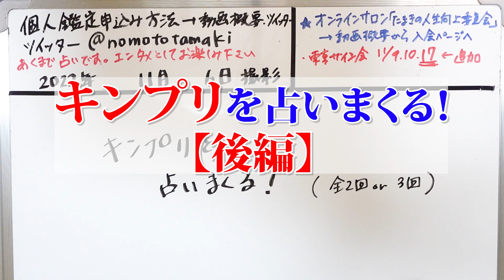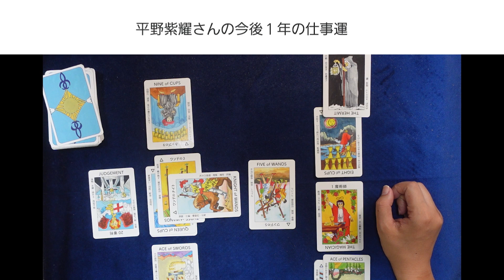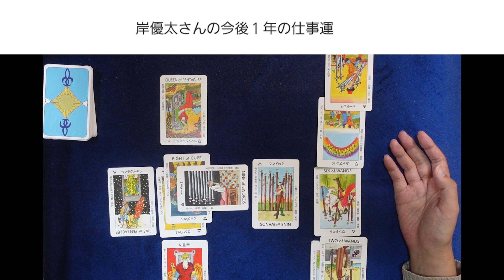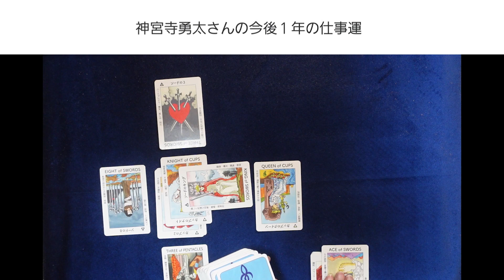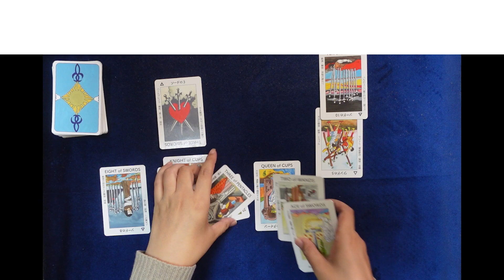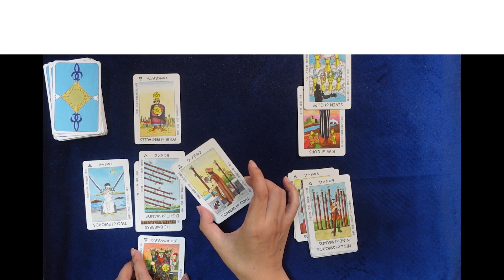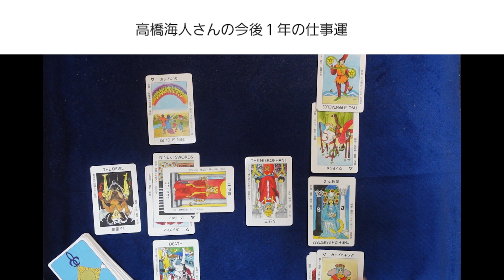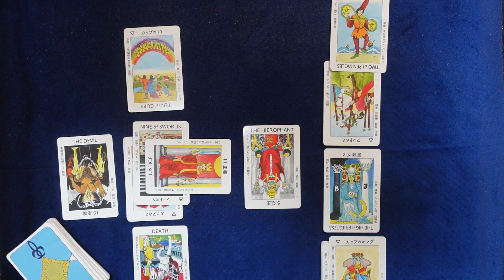【後編】King & Prince キンプリから３人脱退を占う③ 全員の今後一年間の仕事運を占った【占い】（2022/11/6撮影）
過去関連動画：【盛大な間違いとお詫び事項あり】毎年恒例 King & Prince キンプリのメンバーと今後を占ってみた！メンバーの性格と２０２２年の運勢は？【占い】（2020/4/14撮影）
【前編】King & Prince キンプリから３人脱退を占う①　事務所への不満やトラブル？円満退社？タッキー退社と関係する？方向性の違い？恋愛結婚をしたい？【占い】（2022/11/6撮影）
【中編】King & Prince キンプリから３人脱退を占う②　全員の今の気持ちは？永瀬さん高橋さんはいつか辞める？タッキーと合流？岩橋さん？2人のキンプリの運勢【占い】（2022/11/6撮影）

King & Prince（キングアンドプリンス、キンプリ）
平野紫耀さん、永瀬廉さん、髙橋海人さん、岸優太さん、神宮寺勇太さん、脱退した岩橋玄樹さん

2022年３月現在（最新の受付状況はTwitterに書いているのでご確認ください）